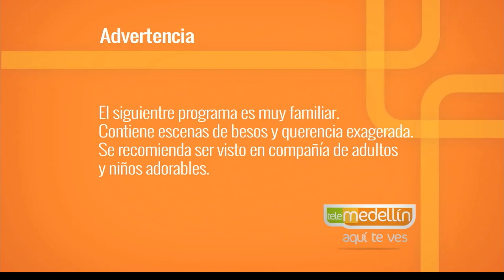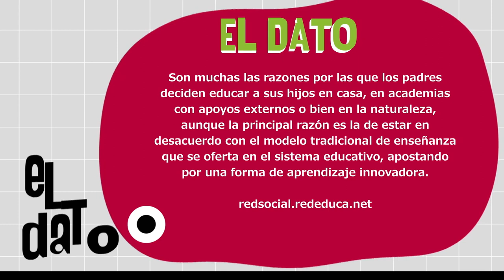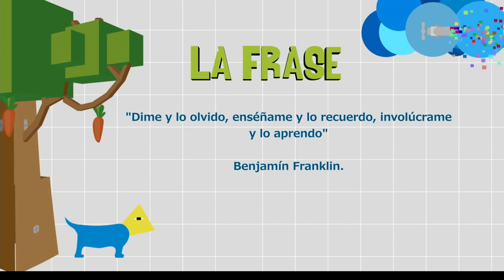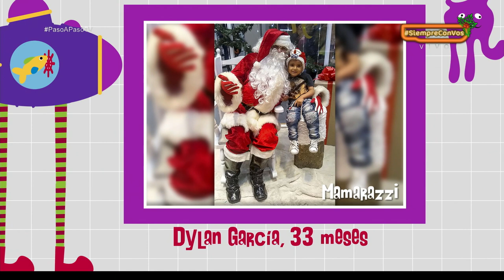Homeschooling [Paso a Paso TV] Telemedellín